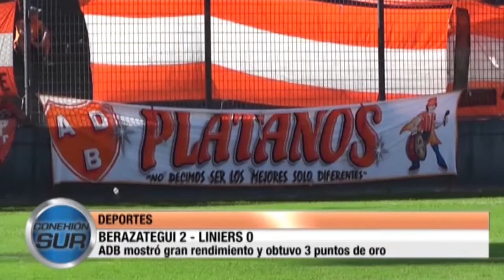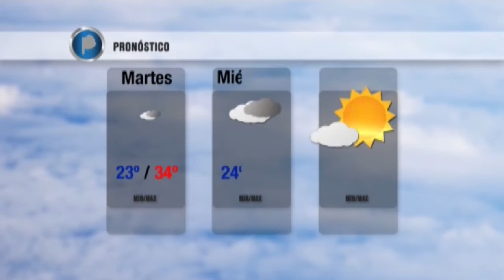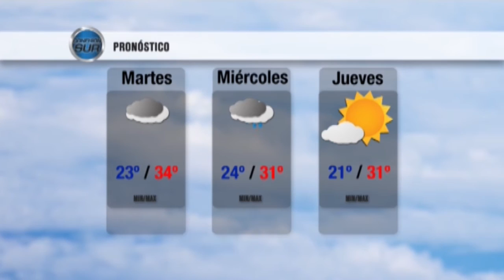CONEXIÓN SUR 16/2/16 Programa Nº 159 Bloque #3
RESUMEN BERAZATEGUI 2 - LINIERS 0 / LA ILUSIÓN DE LOS HINCHAS DE BERAZATEGUI / LA PALABRA DE LOS PROTAGONISTAS TRAS LA VICTORIA